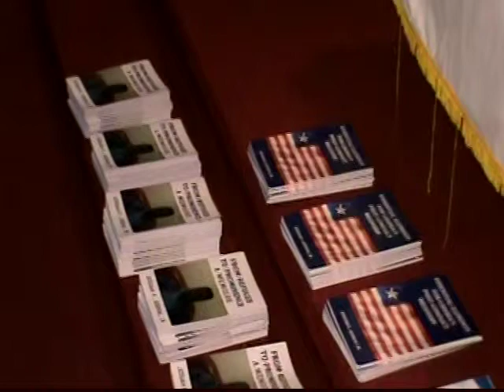Videos from Joekai's book launch ceremony part two